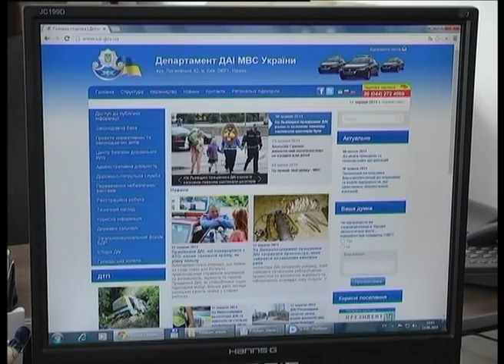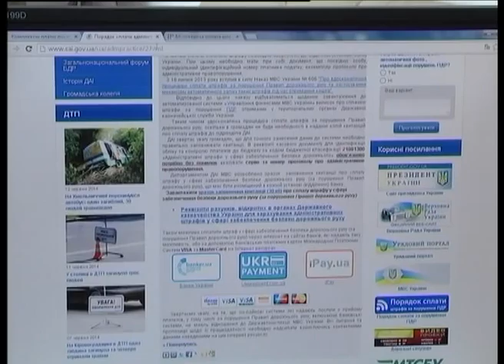Телеканал ВІТА новини 2014-06-12